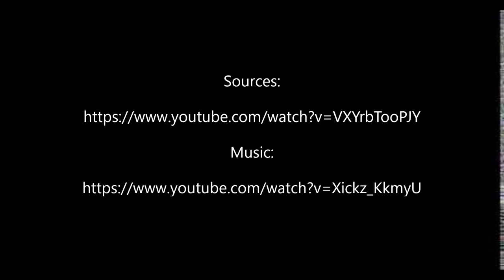Polish President Andrzej Duda: Long live the nations of the former Commonwealth.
During the 231st anniversary of adopting the 3 May Constitution of the Polish-Lithuanian Commonwealth, Polish President Andrzej Duda gives a speech about the common history and brotherhood of Poles, Ukrainians, Lithuanians, Latvians and Estonians.

I do not claim any rights to videos and music used in this movie. All sources are listed below: